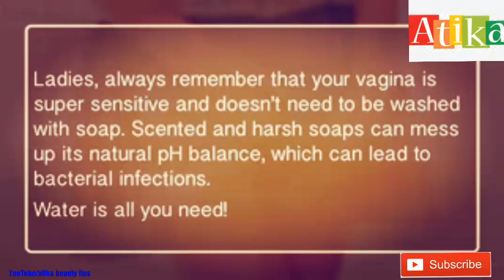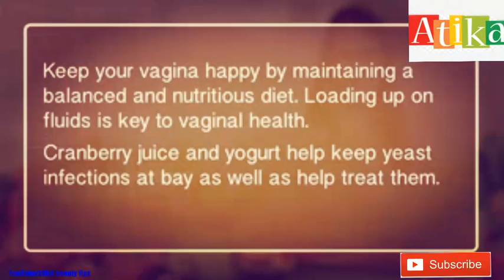5 TIPS ON MAINTAINING A HEALTHYY VAGINA!